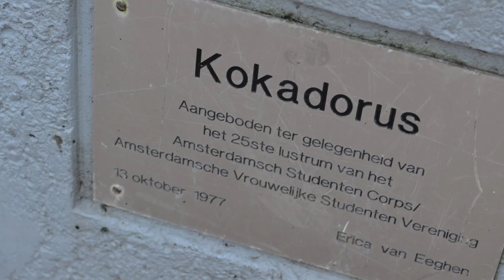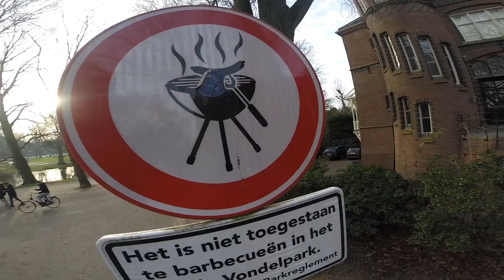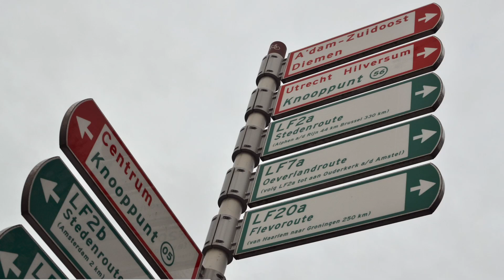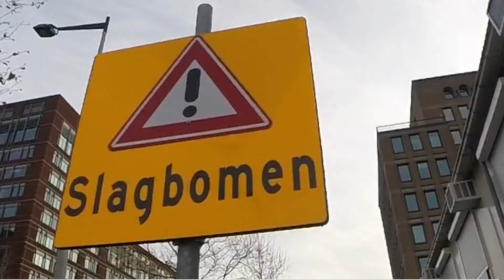6 Fakten über Amsterdam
Heute gibt es ein paar Fakten über Amsterdam, über die Dinge die ich in den letzten paar Tagen auf meiner Tour wahr genommen habe. Es gibt so viele schöne Dinge zu entdecken, die Stadt ist sehr groß und neben den ganzen Sehenswürdigkeiten bietet die Stadt auch viele andere schöne Orte außerhalb der Innenstadt.

Ich kann nur jedem empehlen sich ein Tagesticket für die Straßenbahn bei der GVB zu holen und gemütlich an die verschiedenen Endstationen der verschiedenen Linien fahren. Aussteigen, spazieren gehen, und dann wieder weiter zu einer anderen Endhaltestelle! :)

Music